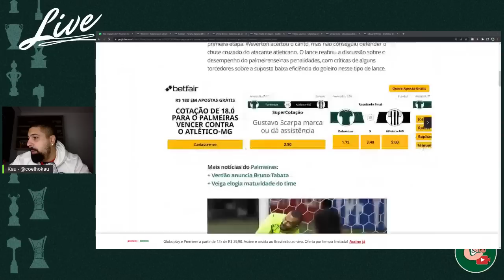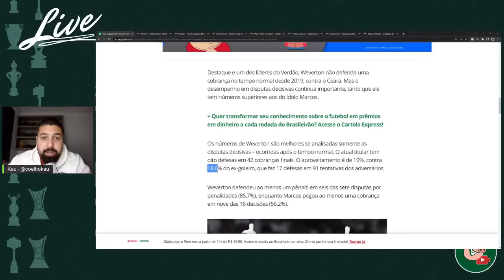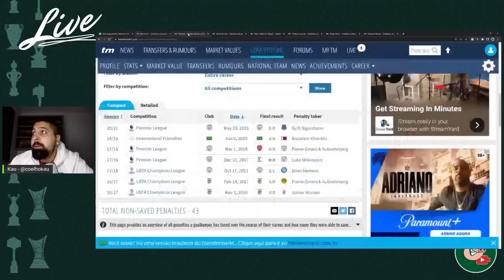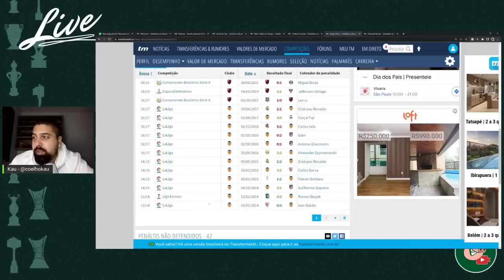VOCÊ TROCARIA WEVERTON POR DIEGO ALVES?